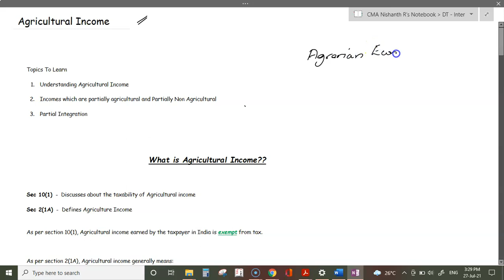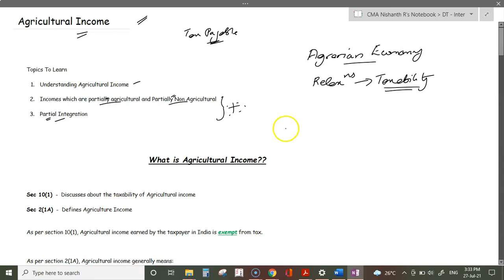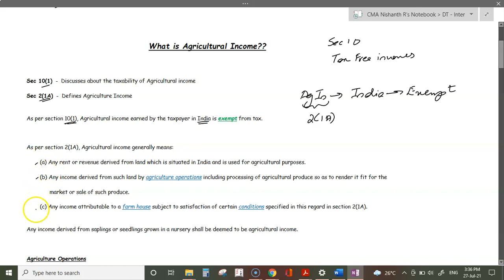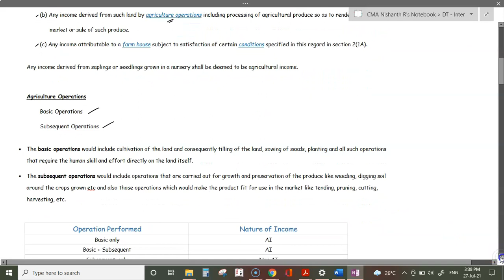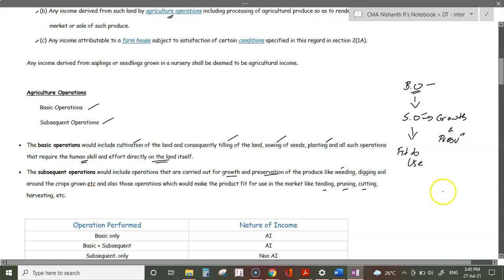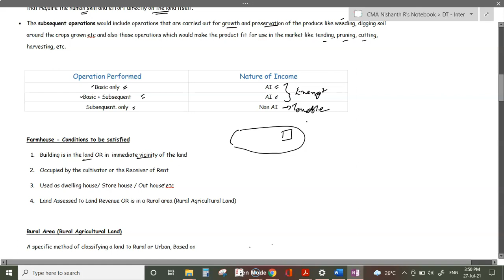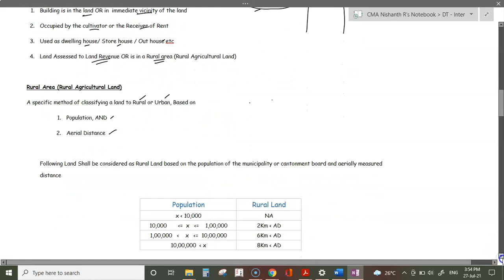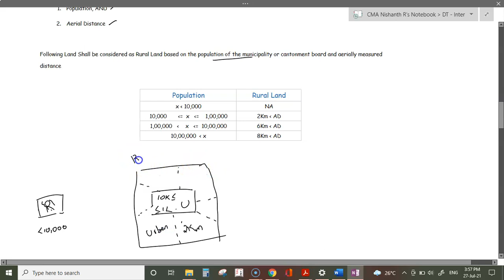Sec 10(1) - Agricultural Income - Part 1 (English Lecture) | 2021 Exams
Dear Student,
This video is the first part of our study for Agricultural Income.
Income tax has exempted Agricultural income from TAxability u/s 10(1), and in this video, i explain all the basics and fundamentals of the Section.
The Contents of the study are
1. What is agricultural Income
2. What is the meaning of agricultural operations
3. What is a farmhouse
4. What is a Rural Area.

You will find the rest of the videos to the series on my channel under the playlist "Direct Tax".

If you would like to have a full fledged study of income tax in a similar manner, I have a course up in Udemy, which you can check with the following link. It has all my lessons and comes with a 30 day buy back guarantee.
Here is the link to the same

I also take live classes for Direct tax viz google meet / teams.

I am CMA Nishanth Reghunath, a management accountant, business consultant and a teaching faculty with the ICAI and for various private institutes for professional accounting courses like CA, CMA, CS, ACCA, CIMA, CMA(US) etc.